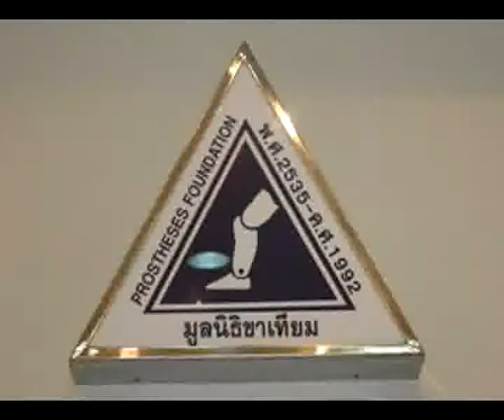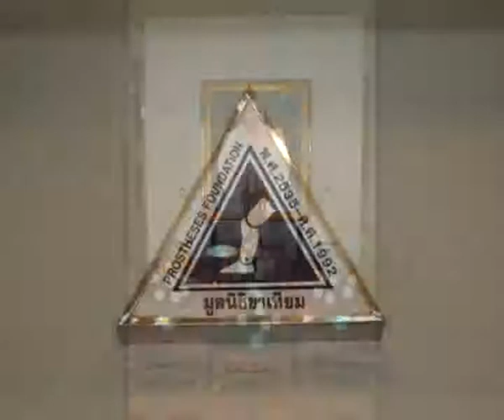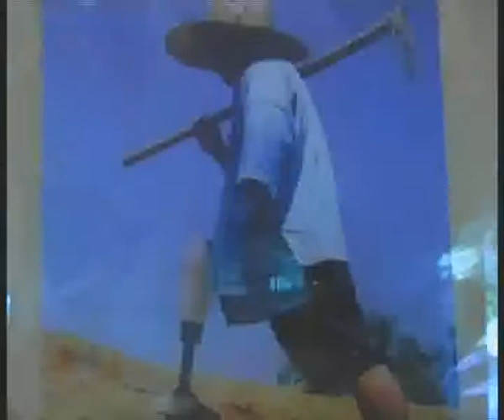โครงการอนุรักษ์พลังงาน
เป็นกิจกรรมหนึ่งของโรงเรียนเพื่อสังคม